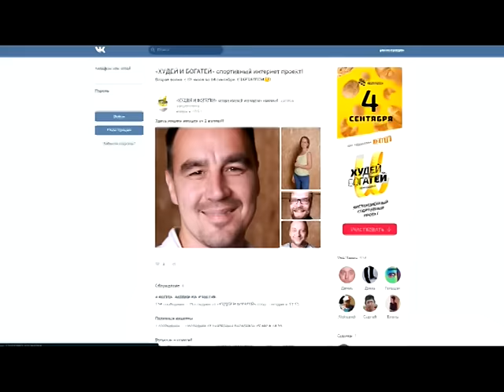ХУДЕЙ И БОГАТЕЙ ИТОГИ 2-го сезона.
В среду судьи реалити проекта худей и богатей подвели итоги 2-го сезона. Кто стал победителем узнаем в воскресенье 4 сентября. Желающие могут присутствовать на этом мероприятии.